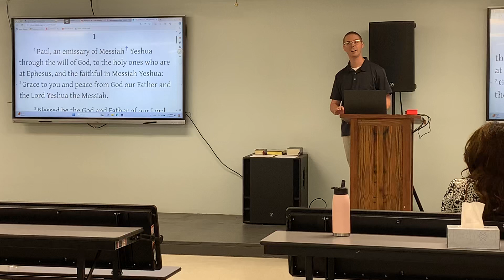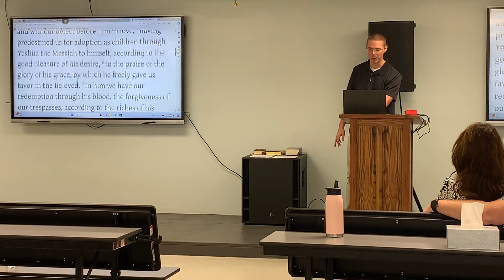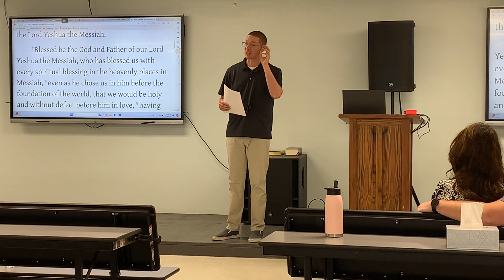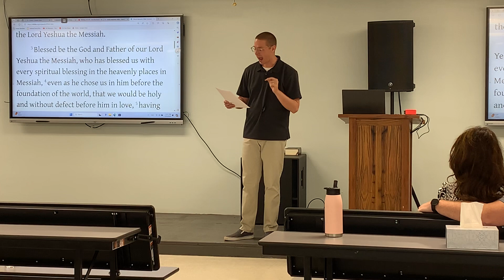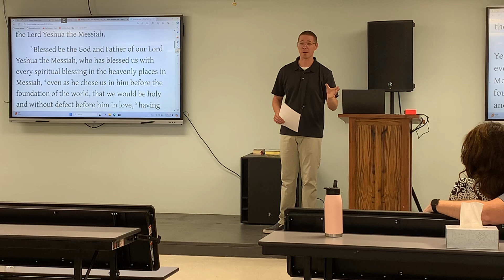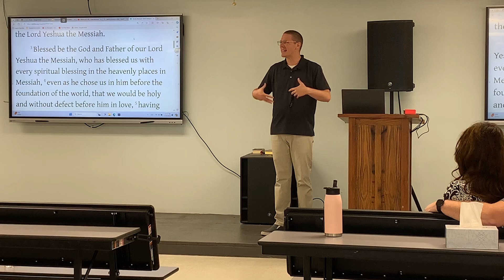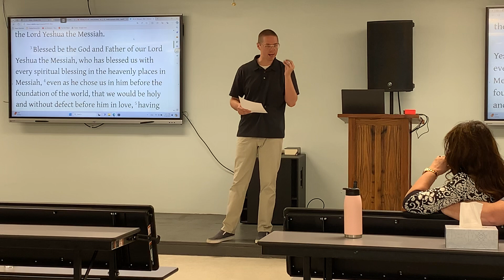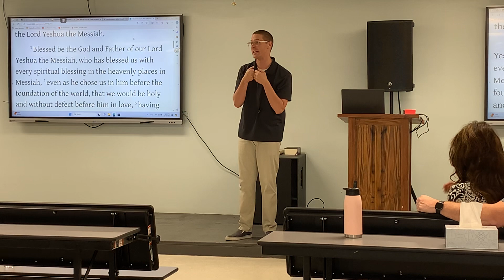Tzav 5784: Ephesians (Pt. 3)